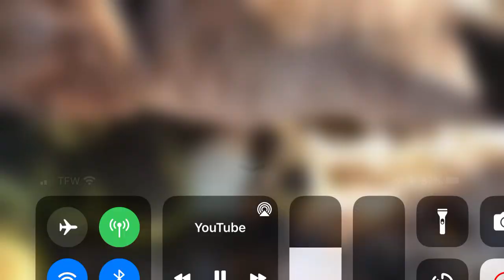#6 hatching part 2. April 14, 2024 (Decorah Eagle cam powered by explore.org)